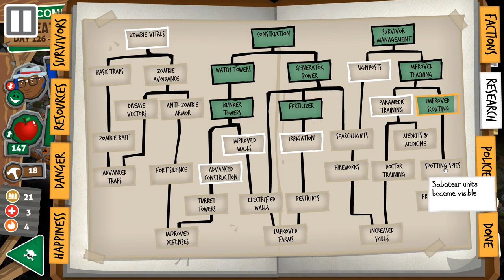Rebuild 3: Gangs of Deadsville - Go to Hell - Let's Play Part 17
What is Rebuild 3? Will we survive Gangs of Deadsville? Let's Play Rebuild: Gangs of Deadsville

What is Rebuild 3: Gangs of Deadsville?

Gangs of Deadsville is a strategy sim game with a good helping of narrative and dark humor. Gangs of Deadsville is a thoughtful game that'll make you fond of your survivors before you send them to their deaths for the greater good in Rebuild. As you expand your fort to Rebuild buildings, you'll decide between farms or fortifications, housing or hospitals, and make tough decisions to fend off raiders, illness, starvation, and madness in Rebuild 3: Gangs of Deadsville. And the dead are still out there wandering the streets of Gangs of Deadsville, hungrier than ever.

About Rebuild Gangs of Deadsville Let's Play

This Rebuild Gangs of Deadsville series will be handled in your Let's Play style of commentary. We will focus on many of the Gangs of Deadsville gameplay elements with dialogue here and there to both inform and entertain but not ruin the atmosphere that this Rebuild Gangs of Deadsville provides. Gangs of Deadsville review in Part 1

Get in Touch with Falcon!